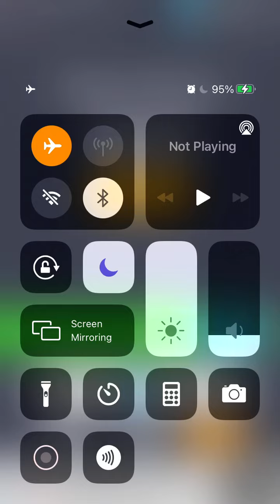White Tiles 4 World Record (Mask Mode) | 409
White Tiles 4 World Record of 409 on Mask Mode